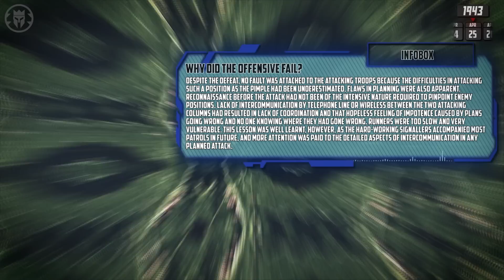Drive to Salamua - Pacific War #76 DOCUMENTARY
Kings and Generals' historical animated documentary series covering the Pacific War week by week continues. Join us as we delve into the start of the battles of Mubo and Bobdubi.

#1 - Pearl Harbor: youtu.be/ZzS1ZAulpoY
#2 - Invasion of Malaya: youtu.be/mpBGUC8OjE4
#3 - Guam, Wake, the Philippines: youtu.be/MZ4d7Qeyivk
#4 - Borneo, Philippines: youtu.be/MhQrv82HHn8
#5 - Wake Island: youtu.be/tgtagewcqKo
#6 - Kampar: youtu.be/AGYaghICqkY
#7 - Slim River: youtu.be/meWALqmsXxs
#8 - Dutch East Indies: youtu.be/lBwjgesFsFU
#9 - New Britain: youtu.be/rUL538i8Oms
#10 - Fall of Malaya: youtu.be/z7KaNtn2sFo
#11 - Makassar: youtu.be/XJMxr7ED8tI
#12 - Fall of Singapore: youtu.be/d_xE4CVG3rY
#13 - Sumatra: youtu.be/DA2HKaeu8w4
#14 - Timor: youtu.be/PID0vt52-vY
#15 - Java: youtu.be/QOOJcr2DQSQ
#16 - Rangoon: youtu.be/oyu7z7wQNqg
#17 - US Response: youtu.be/z-0liSYA60M
#18 - Tojo: youtu.be/7FO4o-N2fKk
#19 - Indian Ocean Raid: youtu.be/E75hxwGbFHE
#20 - Bataan: youtu.be/gZsxpgNwxYc
#21 - Doolittle Raid: youtu.be/TTM2HR3Mtyo
#22 - Burma Road: youtu.be/bdJ_373NyME
#23 - Australia's Pearl Harbor: youtu.be/xXXv18D2wd8
#24 - Coral Sea: youtu.be/kMX7Y6Njc9A
#25 - Fall of the Philippines: youtu.be/AEwH8oQk6H8
#26 - Fall of Burma: youtu.be/LyHqNY_p27Y
#27 - Sei-Go: youtu.be/6Ta_eum5hdU
#28 - Midway: youtu.be/p1qKon2rdzk
#29 - Invasion of Alaska: youtu.be/7ayfLluk-go
#30 - Attack on Sydney: youtu.be/ZnYm7P4Oyis
#31 - MacArthur and the Philippines: youtu.be/XfWAKZdelrk
#32 - New Guinea: youtu.be/D36zkO56bpA
#33 - Biological Warfare in China: youtu.be/M4wc_sz6XHc
#34 - Japan Attacks the Continental US: youtu.be/SxI03tn7V8k
#35 - Invasion of Buna-Gona: youtu.be/42mm2gUjJzQ
#36 - Kokoda: youtu.be/MWan4wEb2Ro
#37 - Solomon Islands: youtu.be/ro7rgxYeK_8
#38 - Savo Island: youtu.be/z_gXrpSCrvM
#40 - Eastern Solomons: youtu.be/H28H-mRF0A0
#41 - Isurava: youtu.be/AwFkaUBHscY
#42 - Milne Bay: youtu.be/7XCNjhdWYaQ
#43 - Bloody Ridge: youtu.be/YlHi7kSCzYI
#44 - Ioribaiwa: youtu.be/TB4cm_vqWQI
#45 - Matanikau: youtu.be/Xg4hwxtoPM8
#46 - Cape Esperance: youtu.be/mqfNY45xYjQ
#47 - Kokoda Track Counteroffensive: youtu.be/2yteUdJdE_0
#48 - Henderson Field: youtu.be/kPqYKZY6Iac
#49 - Santa Cruz Islands: youtu.be/WUA3OUwacgk
#50 - Oivi-Gorari: youtu.be/xjmHvG8XSP4
#51 - Guadalcanal: youtu.be/VLvsHgE_9Aw
#52 - Buna-Gona: youtu.be/SxSuFhq6df8
#53 - Carlson's Patrol: youtu.be/4NxI9SzOGxY
#54 - Tassafaronga: youtu.be/Mw5Htq_qKKU
#55 - Fall of Gona: youtu.be/PfwQXciz-J4
#56 - Mount Austen: youtu.be/SInTj5y9fGY
#57 - 1st Arakan Campaign: youtu.be/PffAwS5NfPc
#58 - Fall of Buna: youtu.be/zdrT-xXTr1U
#59 - Sanananda: youtu.be/30KPBh9uCNY
#60 - Galloping/Sea Horse: youtu.be/Nr4kL6AZhg4
#61 - End of Buna-Gona: youtu.be/o8po14UzWUc
#62 - Rennell Island: youtu.be/ViQi8YzZm8w
#63 - End of Guadalcanal: youtu.be/D2Jw_AjaF94
#64 - Wau: youtu.be/2cqIED35lbA
#65 - First Chindits: youtu.be/cfmJcETbERM
#66 - Amchitka: youtu.be/J1w7W-uWGM0
#67 - Bismarck Sea: youtu.be/p5_kgcQw5Ms
#68 - Blackett Strait: youtu.be/u5wo_9Acm80
#69 - Operation Longcloth: youtu.be/KJ2YOOsjq-s
#70 - Komandorski Islands: youtu.be/DBdg3xP3La0
#71 - Pacific Conference: youtu.be/CVYXF5270CU
#72 - Japan Counterattacks: youtu.be/rjvbvQBeujE
#73 - Chindits #2: youtu.be/-WVvZrBGZLw
#74 - Operation Vengeance: youtu.be/GKAZ3LFeG4g
#75 - Arakan counterattack: youtu.be/MZBuYu6we9I